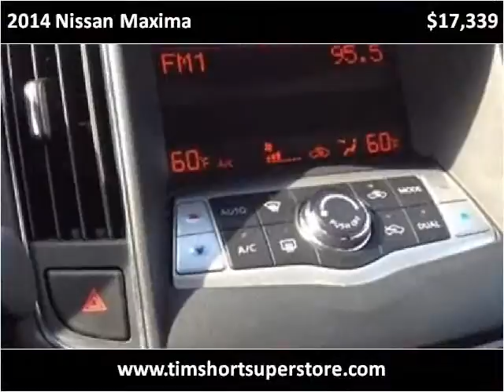2014 Nissan Maxima Used Cars Pikeville KY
This 2014 Nissan Maxima is available from Tim Short Superstore.